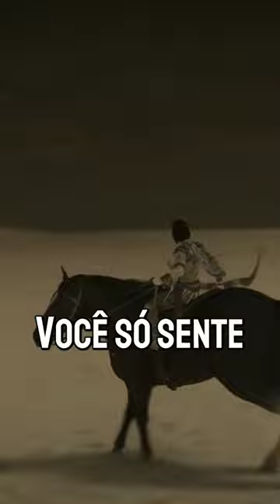Os 5 MELHORES colossos de SHADOW OF THE COLOSSUS PT. 1 | Rankeando Bosses